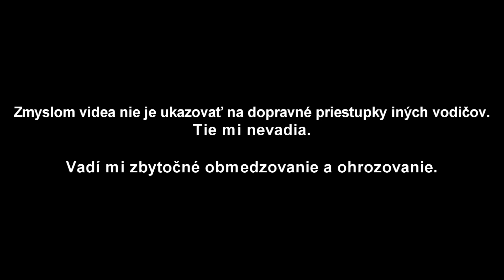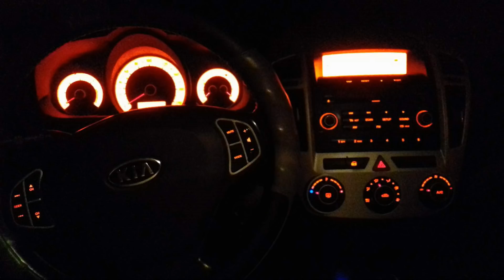August 2018 na slovenských cestách #2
Skúšam, hrám sa s editom videa, tak dajte vedieť, či je to dobré alebo nie. Neurazím sa :) A ospravedlňte občasnú zníženú kvalitu, notebook makal na hranici svojich možností...

Auto: Kia Cee'd, 2009, 1,6 crdi, 85 kw
Kamera: Prestigio RoadRunner 545 GPS
Song: